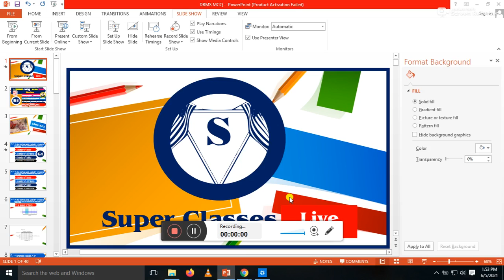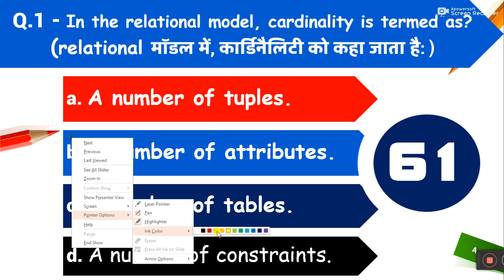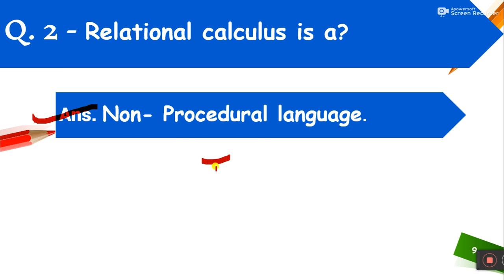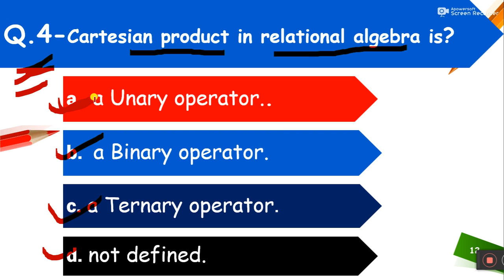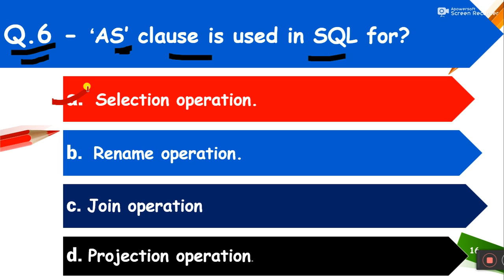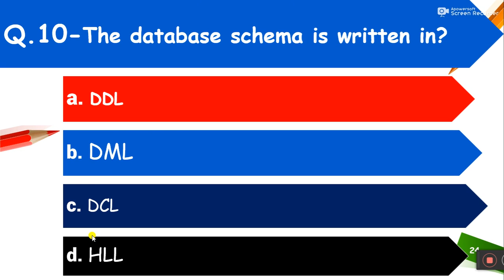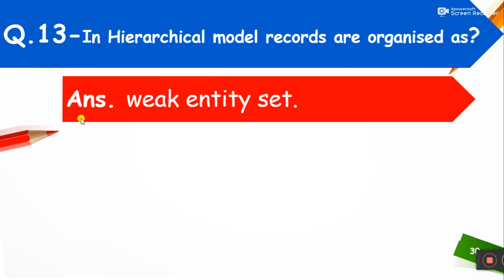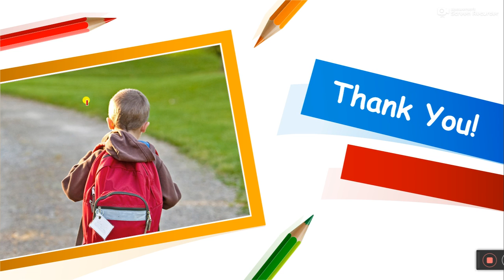💥💥💥💦💦💦🛑🛑🛑DBMS DATA BASE MANAGEMENT SYSTEM MCQ VIDEO- 1🛑🛑🛑💥💥💥💦💦💦